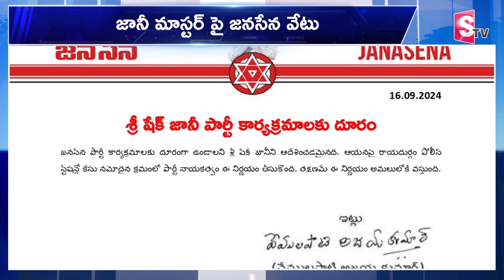పార్టీకి దూరంగా ఉండాలంటూ ఆదేశం | Choreographer Jani Master Suspended From Janasena Party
Watch►పార్టీకి దూరంగా ఉండాలంటూ ఆదేశం | Choreographer Jani Master Suspended From Janasena Party